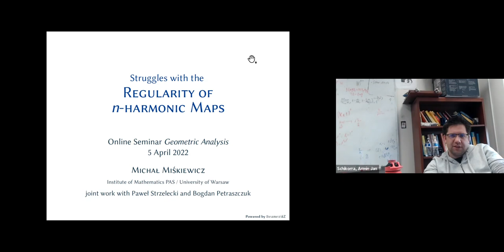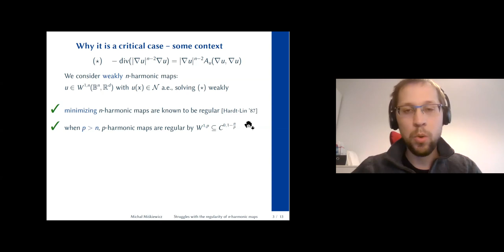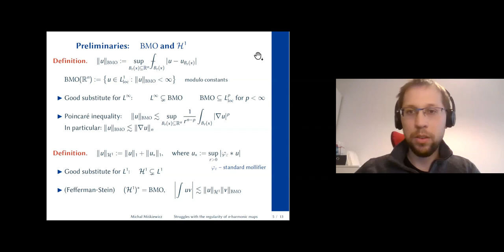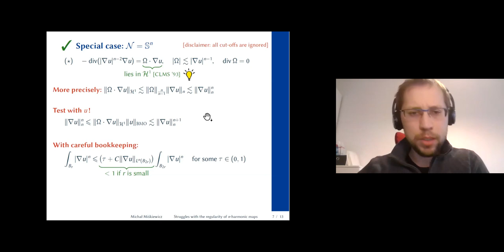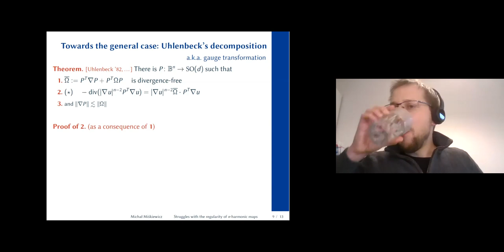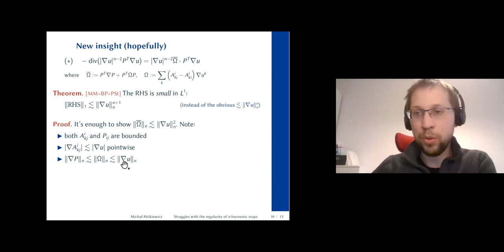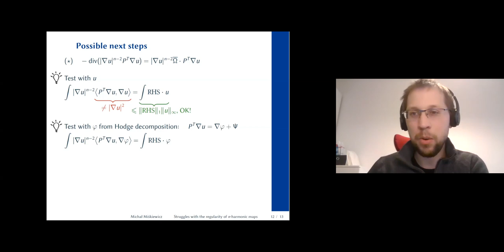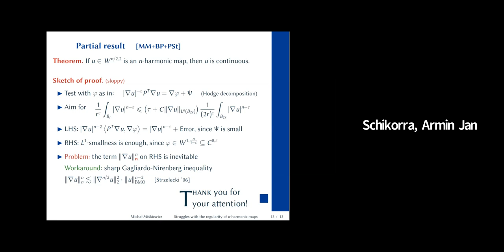Michał Miśkiewicz - Struggles with the regularity of $n$-harmonic maps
Let us consider the Dirichlet $n$-energy $\int_{\mathcal{M}} |\nabla
u|^n$ for maps $u \colon \mathcal{M}^n \to \mathcal{N}^m$ between two
Riemannian manifolds. Its Euler-Lagrange system – known as the
$n$-harmonic equation – is an example of a conformally invariant
system with critical nonlinearity. In general such systems can have
discontinuous solutions, but the regularity of $n$-harmonic maps is an
open problem for $n \greater 2$.

Partial results in this direction rely on the jacobian structure of
the $n$-harmonic equation, together with the theory of Hardy and BMO
spaces. After a brief review of these methods, I will describe a new
application, which leads to yet another partial result – regularity
for $W^{n/2,2}$-solutions – but also gives some hope for further
progress.

This is joint work with Paweł Strzelecki and Bogdan Petraszczuk.